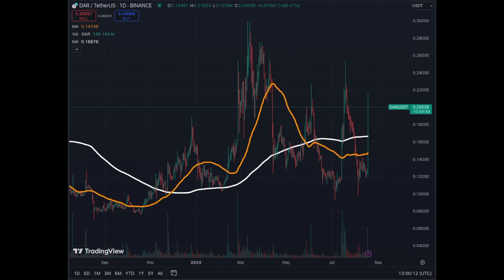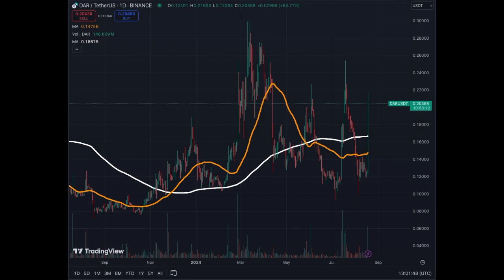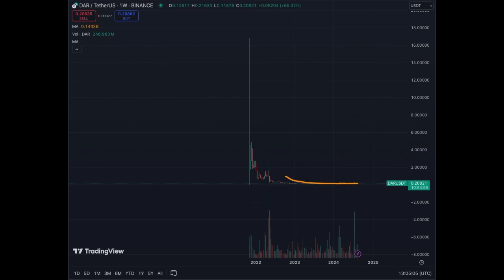Is Crypto Game Mines of Dalarnia A Pump and Dump Candidate?